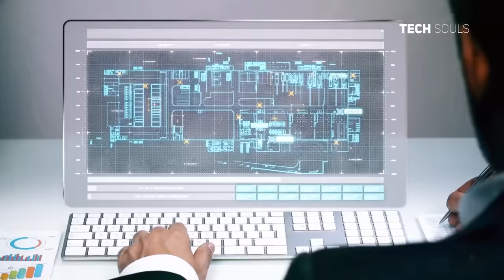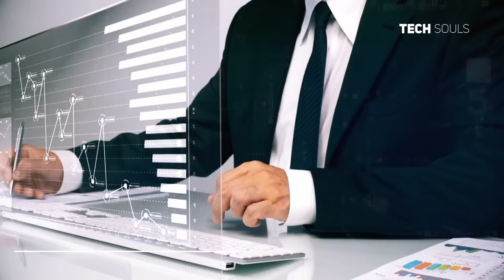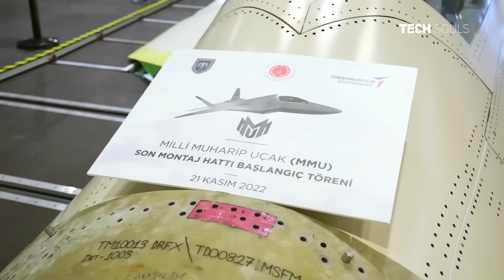Turkish Finally Revealed the FIRST 6th Generation Fighter Jet! To Beat The F-35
Turkey is not happy about being kicked out of the F-35 program for buying Russian air-defense systems. So that means Turkey will try and build its own stealth fighter. Is that possible? Meet the TF-X:

What Is the TF-X?
Turkish Aerospace Industries is the prime defense contractor. It should enter service sometime in the 2030s.
It is a work in progress, but the wings and fuselage have come together on the manufacturing line. No engines are present in the video, but the Turks aim to go for the General Electric F110-GE-129 or F110-GE-132 turbofans with afterburners. An indigenously built engine would take too long to produce.
The Turkish government announced a competition for a homebuilt engine anyway, but that could delay the TF-X program.